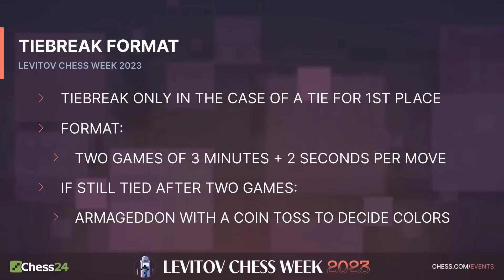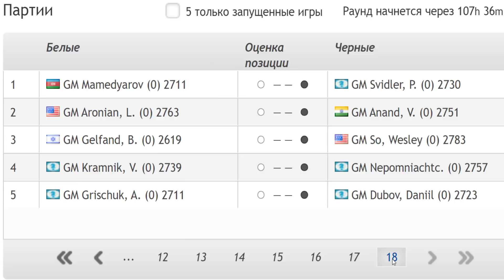🇳🇱 Невероятные моменты: Обзор финального четвертого дня Levitov Chess Week 2023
С 22 по 26 сентября в Амстердаме состоится супертурнир Levitov Chess Week 2023, который собрал десять сильнейших гроссмейстеров мира, среди которых Владимир Крамник, Виши Ананд, Левон Аронян, Ян Непомнящий и другие!